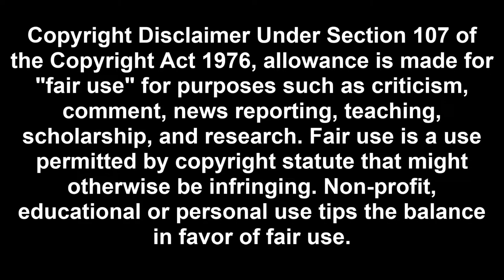Art Attack - Series 2 (1991), Episode 5: “Colored Tissue Paper Mask” [HQ/HD]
Hey, art teachers! Here’s an art project idea for your students (kids) for your next art class “tissue paper masks”.